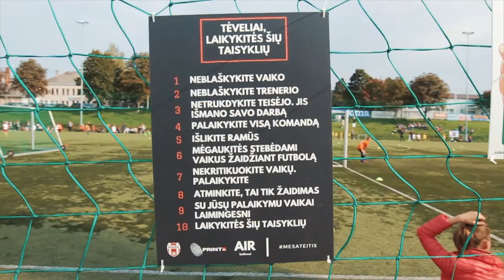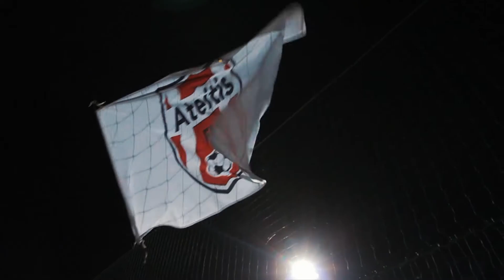Vaikų futbolo turnyras PRINT IN CUP | 2017 Ruduo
Vaikų, gimusių 2010 ir 2011 metais, futbolo turnyras kuriame rungtyniavo komandos iš visos Lietuvos.